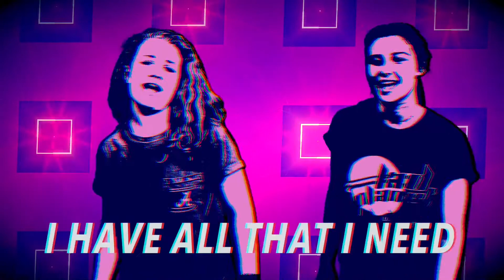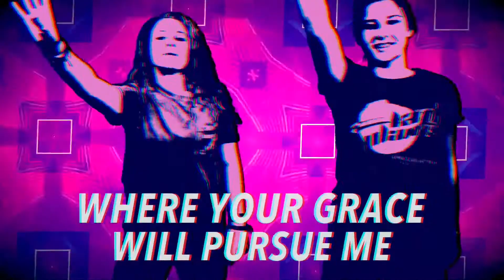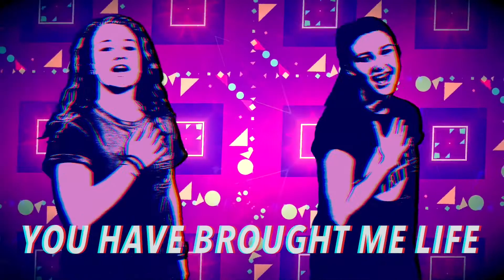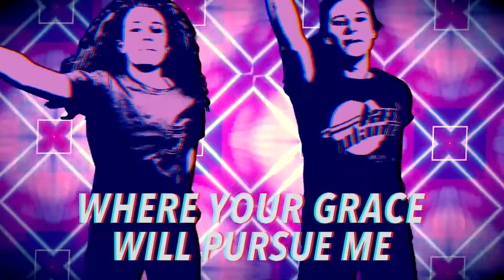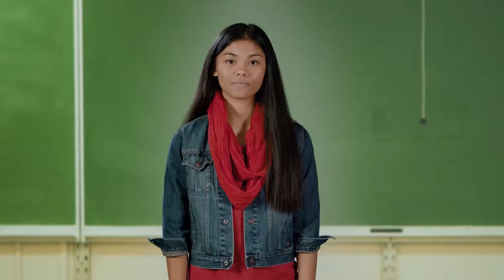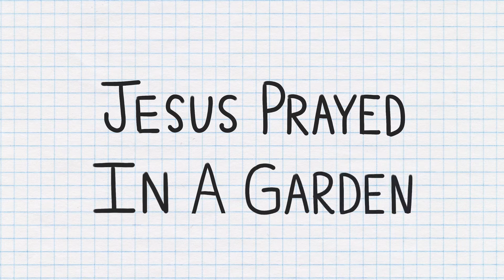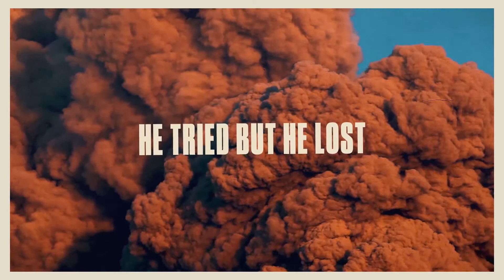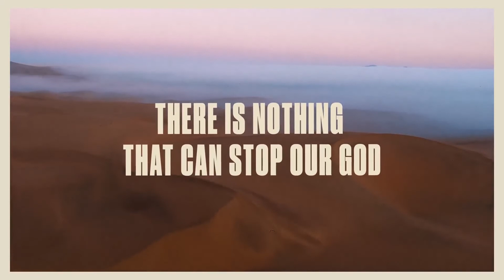GL KIDS ONLINE 10/11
Good Life Kids Online, thanks for joining us!